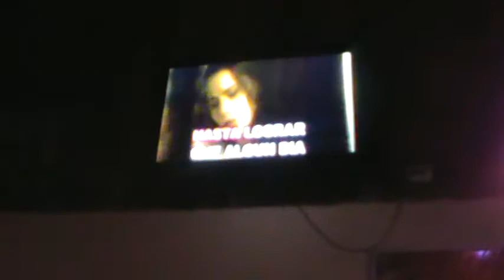Nosotros Somos diferentes zitro karaoke 107.1 fm sábados 8 pm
Los esperamos todos los martes gane con nosotros ingrese a pagina en facebook zitro tu karaoke búsqueme como Jose Gmo Ortiz Calderón en el facebook o como Chepe Ortiz Calderón también la pagina gordo regalón 107.1 fm ademas el grupo 107.1 FM y mi correo es mi teléfono 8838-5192 escuchenos y los sabados en 107.1 fm